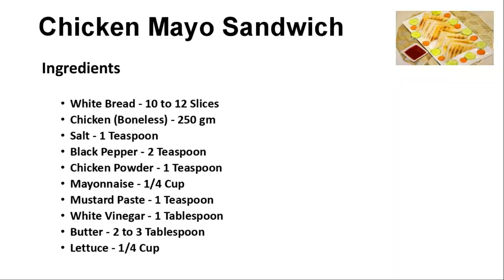Chicken Mayo Sandwich